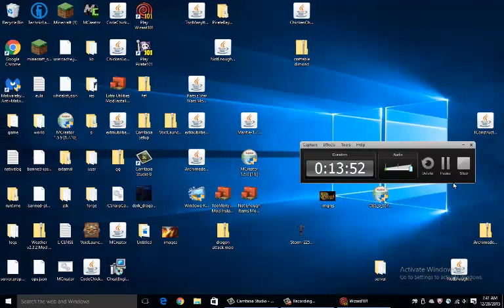storm walk ep2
another day in wizard101